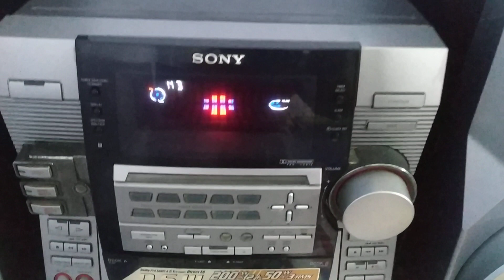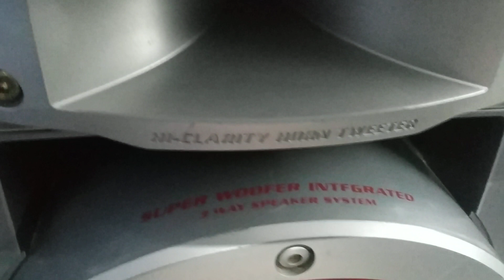Sony LBT GV10AV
Hard Bass & Room shake
6000 watt pmpo/200+200+50+50+50 rms
Its monster